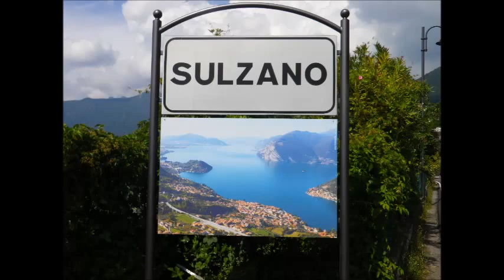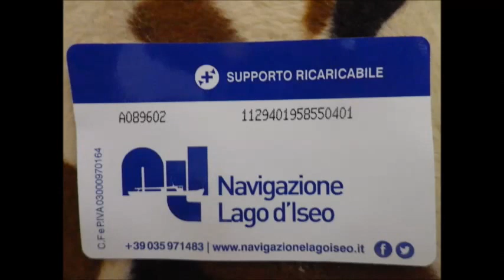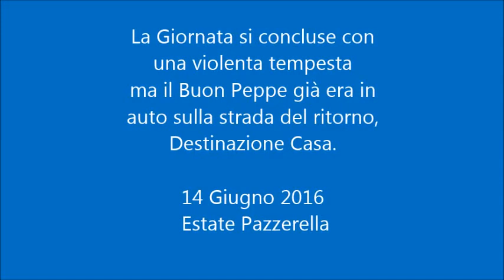CHRISTO 2016 Iseo